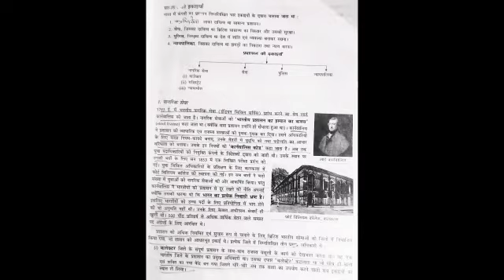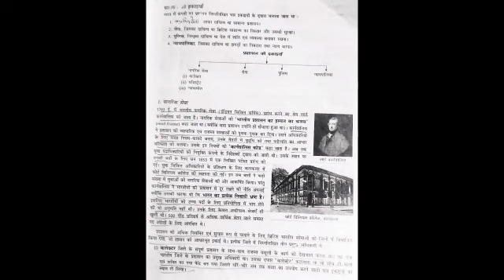कक्षा-8, विषय- इतिहास, पाठ- 2.2, प्रशासन की इकाई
Jitendra guru ji, 22/05/2020